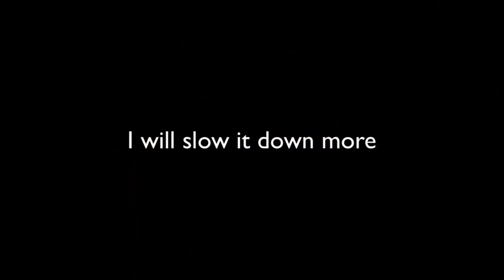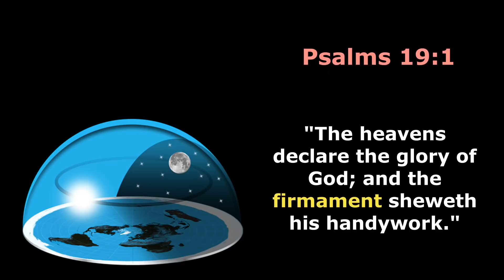NASA Never A Straight Answer